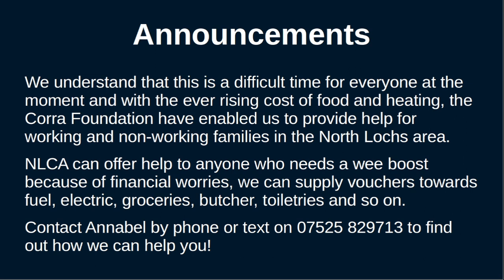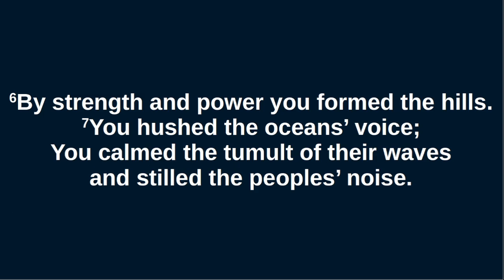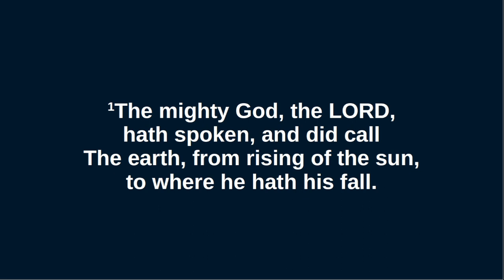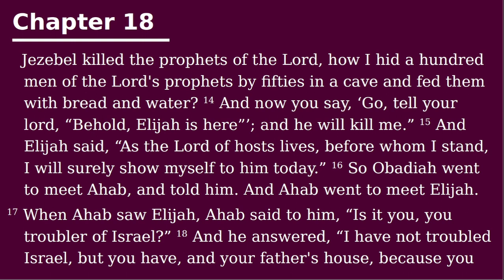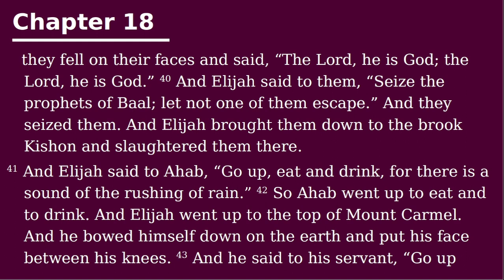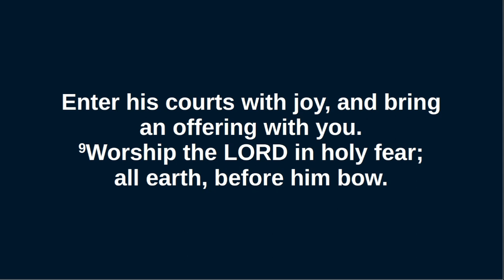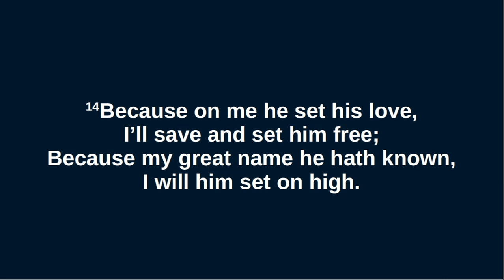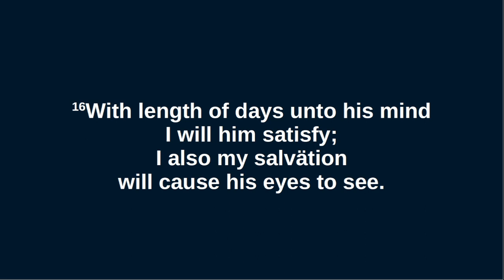Lochs Free Church - AM Service - 20.08.23 - 1 Kings 18